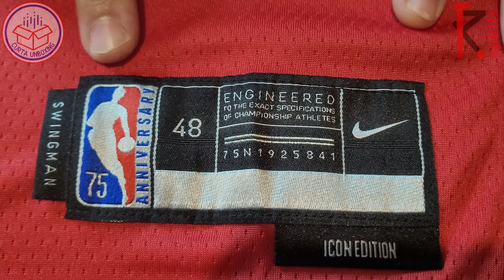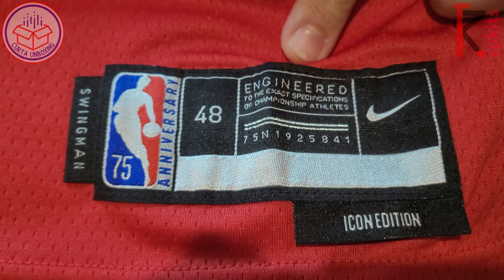UNBOXING CAMISA DE BASQUETE | MICHAEL JORDAN CHICAGO BULLS | NBA 75th ANNIVERSARY | SPSETS.COM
🐂🏀🐐 SPKits agora é SPSets! GOAT! O unboxing de hoje é da camisa mais pesada da história da NBA, daquele que é o "Pelé" do basquete mundial: MICHAEL JORDAN! Abrimos a edição especial de uniformes comemorativos dos 75 anos da NBA (NBA 75th Anniversary) com histórica e lendária camisa 23 do Chicago Bulls, de ninguém mais ninguém menos que Michael Jordan! O maior jogador de basquete de todos os tempos é o destaque de nosso primeiro unboxing de camisas/uniformes de basquete em parceria com a loja SPSets! Gostou dessa camisa, do nosso unboxing SPSets? Fique ligado que em breve teremos mais unboxings para vocês!

🛒 SPKits agora é SPSets! Conheça a SPSETS, a loja online de camisas e kits de futebol e NBA com os melhores preços e qualidade do mercado! Uniformes personalizáveis de clubes brasileiros, europeus, sul americanos, e das mais variadas seleções e de times de basquete da NBA, dos seus jogadores preferidos! De lançamentos, agasalhos, e até mesmo camisas retrô! Visite o site da SPSETS e peça já a sua camisa de time e ou seleção! Não é Shopee, ok?